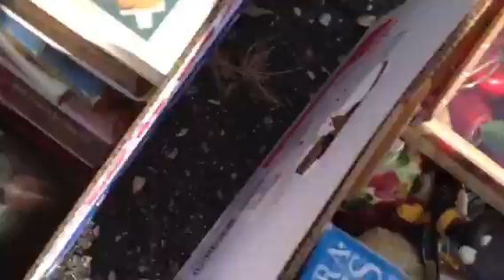Storms are Over/Yardsale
After a dangerous afternoon thunderstorm followed by nighttime rain, the sky finally clears up. There is also a yardsale.